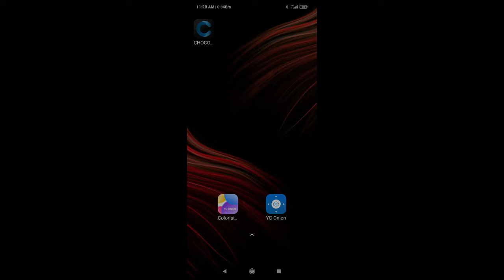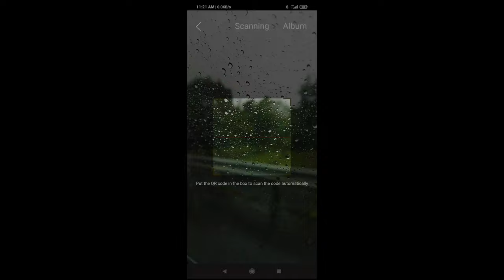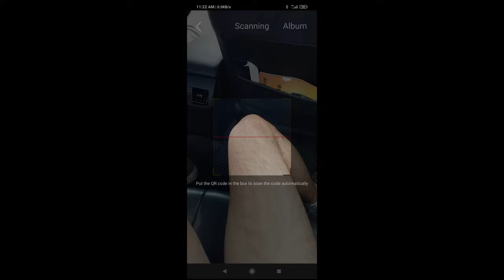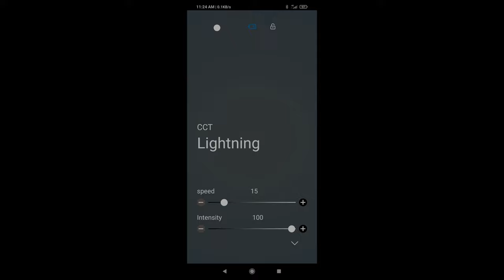YC onion APP for led tube light and pocket light YC ONION PUDDING V2 RGB Light 攝影補光 口袋燈 攝影燈 使用 1